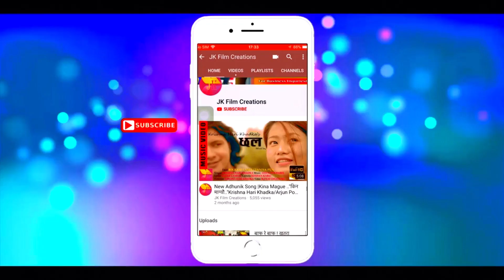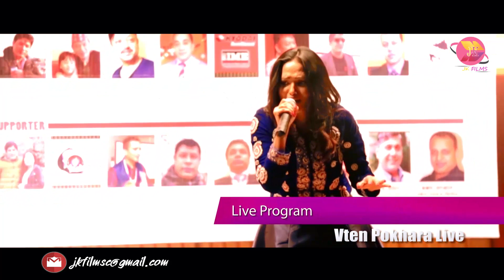Vten LIVE CONCERT/ V-Ten Falling down from stage VTEN stage बाट खस्दा.. | Viral Video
यस च्यानल JK FILM CREATIONS मा रहेका गीत, संगीत तथा Video हरु कपि, Download गरी अन्य Channel मा upload गरेको पाएमा प्रचालित कानुन बमोजिम कडा भन्दा कडा कारबाही गरिनेछ । Embedding to a website is allowed.

Copyright Protected With @JK Film Creation's